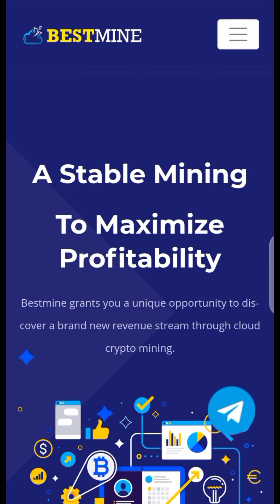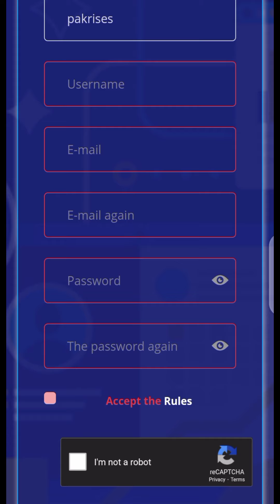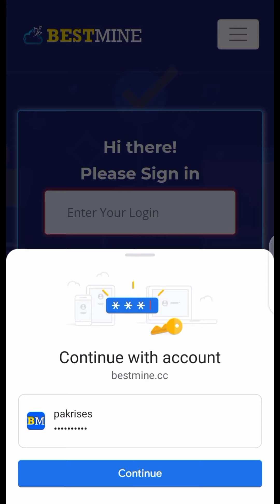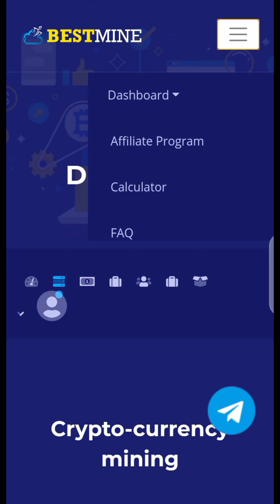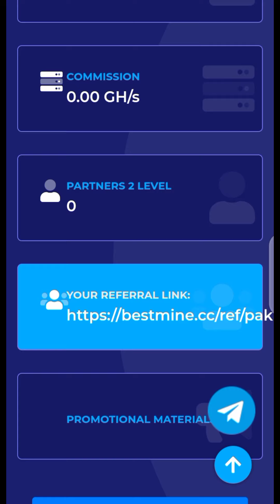USD $ Dollar Mining site 2021 | Make Money Online | pakrises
how to make money online without investment and get USD Dollar mining website 2021 minimum withdraw 1$ Dollar get and join this link if you make money online best plate form for you